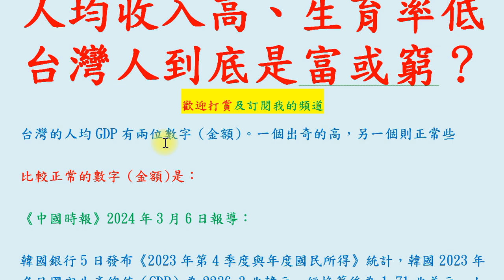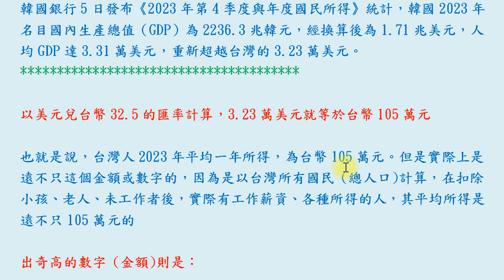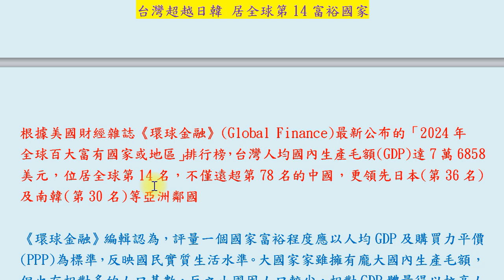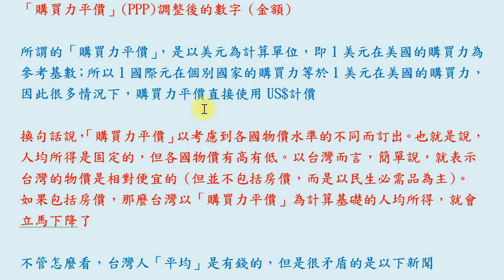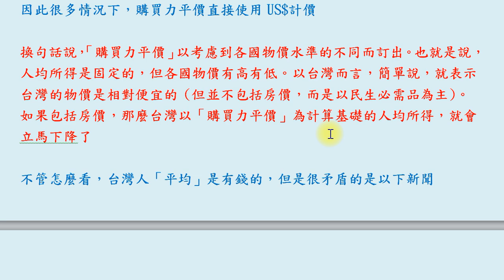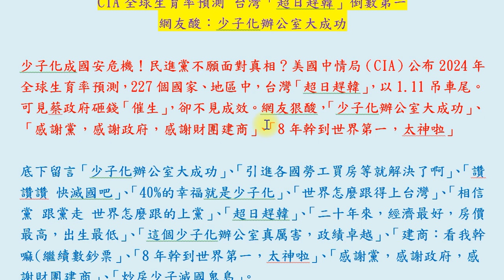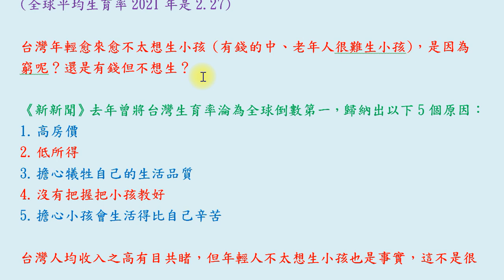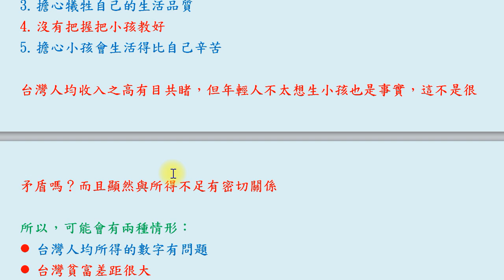人均收入高、生育率低台灣人到底是富或窮？